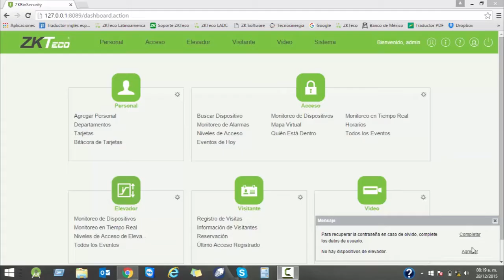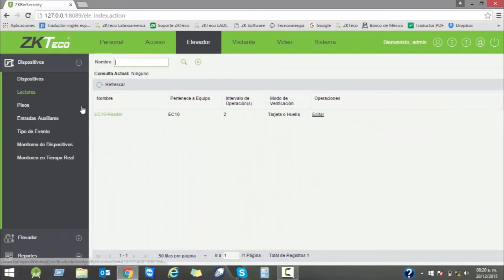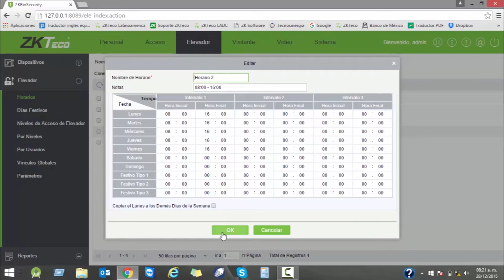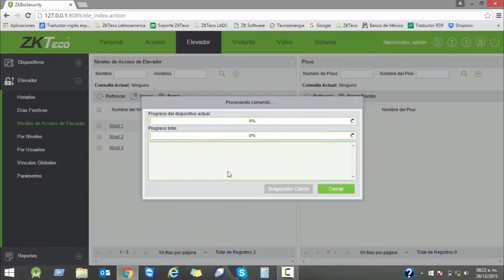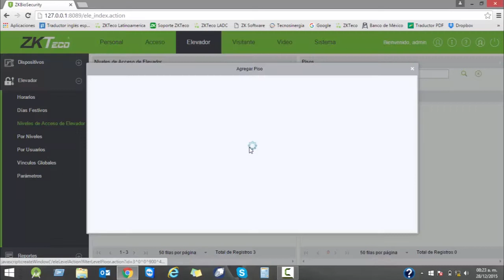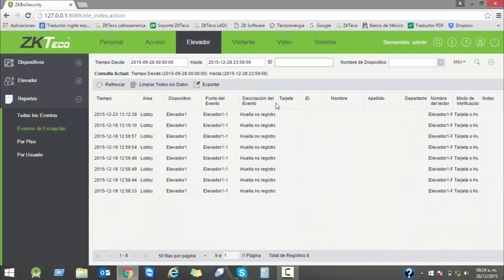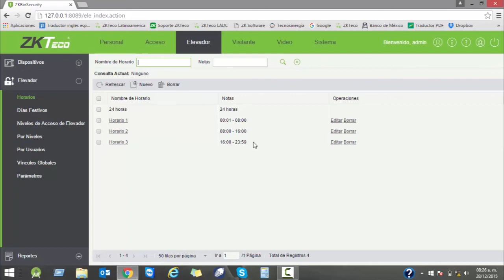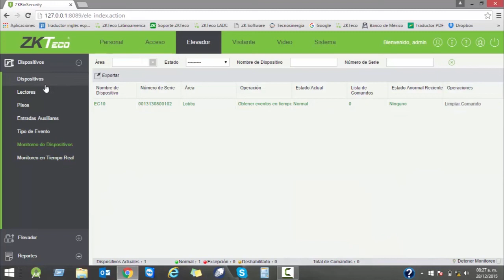Video Tutorial: ZKBioSecurity 3.0 (Módulo Ascensores)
ZKBioSecurity3.0 es la más reciente plataforma de seguridad web desarrollada por ZKTeco. Contiene cuatro módulos integrados: control de acceso, integración de vídeo, control de elevadores y gestión de visitantes.
Con una arquitectura optimizada, diseñada para realizar identiﬁcación biométrica de alto nivel, con una moderna y amigable interfaz de usuario, ZKBioSecurity 3.0 ofrece la más avanzada solución de seguridad, llevando la experiencia de usuario a un nuevo nivel.

Tutorial por: Ing Juan Carlos Castruita